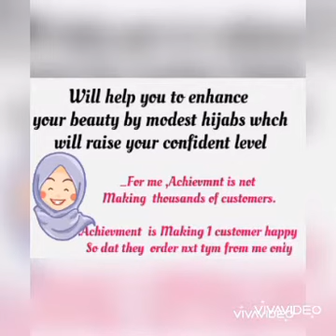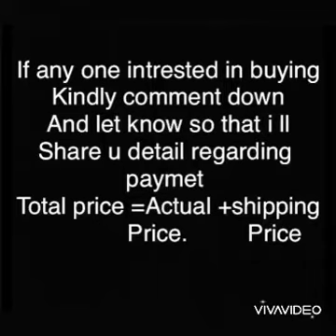Frill Dolphin Abaya/Frill Khimar/Dolphin abaya/Khimar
Frill khimar
fabric stretchable lycra

price on whtsap or mail

do share screenshot of the scarf of ur intrest or share link on this video

kemscollection7863-old acc is hacked

so now this is our new page

kemscollection786

do follow this YouTube page also
do support please

I'm on Instagram as @yourchoice_clothing7863. Install the app to follow my photos and videos.